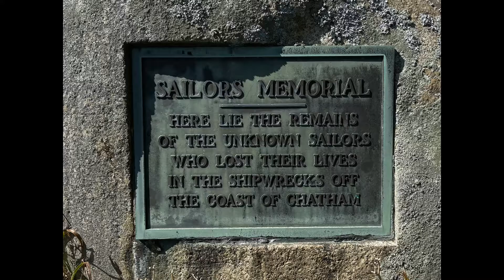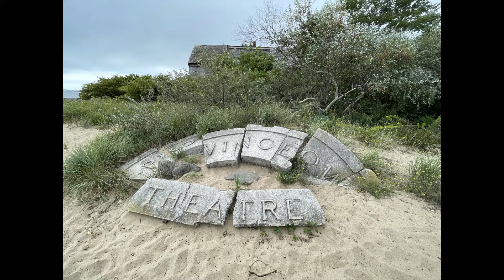Cape 2021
Brief Slideshow of our Cape Vacation 2021